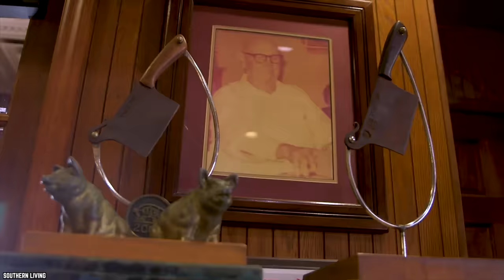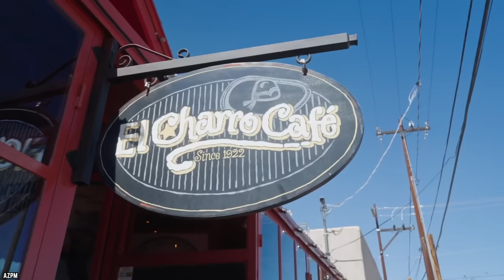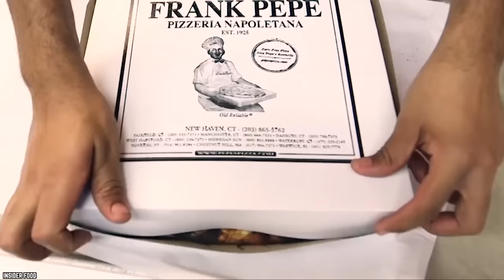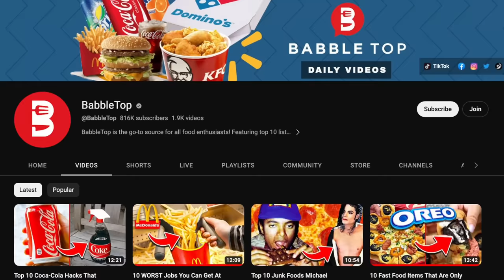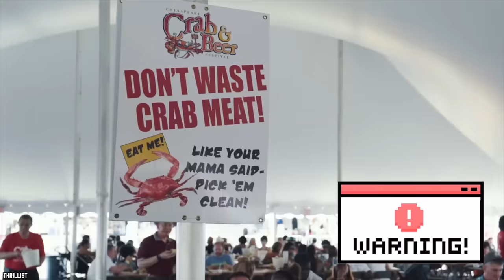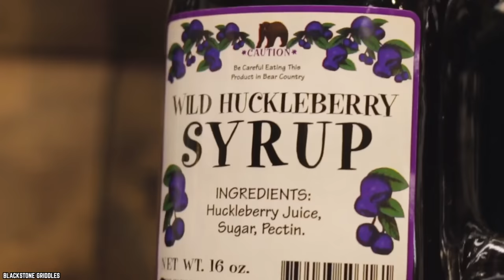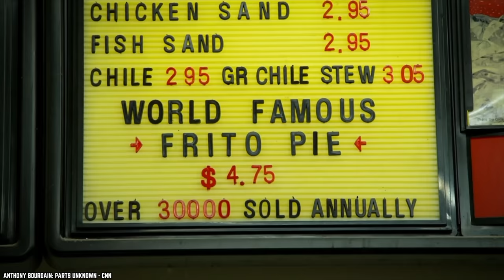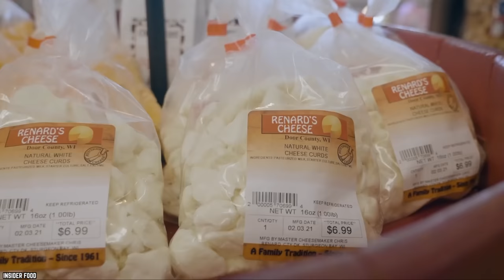50 Most Iconic Foods In Every State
What are your favorite iconic foods from every State? These are the dishes with iconic local flavors, that most-define every state in the United States of America.

What food do you most associate with New York? How about Texas? Or California? From the East Coast's seafood treasures to the Midwest's comfort food classics and the Southwest's spicy sensations, we're serving up the most iconic food in every state. See what’s on your state’s menu! If you enjoyed this video. Comment

TIMESTAMPS:
0:00 Most Iconic Food In Every State
0:23 Alabama
0:50 Alaska
1:12 Arizona
1:39 Arkansas
2:01 California
2:27 Colorado
2:48 Connecticut
3:11 Delaware
3:32 Florida
4:02 Georgia
4:28 Hawaii
4:49 Idaho
5:13 Illinois
5:40 Indiana
6:05 Iowa
6:27 Kansas
7:02 Kentucky
7:33 Louisiana
7:57 Maine
8:20 Maryland
8:47 Massachusetts
9:08 Michigan
9:30 Minnesota
9:56 Mississippi
10:20 Missouri
10:42 Montana
11:05 Nebraska
11:30 Nevada
11:54 New Hampshire
12:19 New Jersey
12:49 New Mexico
13:16 New York
13:40 North Carolina
13:59 North Dakota
14:23 Ohio
14:48 Oklahoma
15:11 Oregon
15:35 Pennsylvania
15:57 Rhode Island
16:16 South Carolina
16:39 South Dakota
17:01 Tennessee
17:19 Texas
17:43 Utah
18:00 Vermont
18:24 Virginia
18:44 Washington
19:12 West Virginia
19:43 Wisconsin
19:56 Wyoming